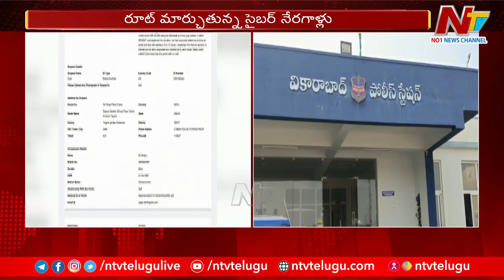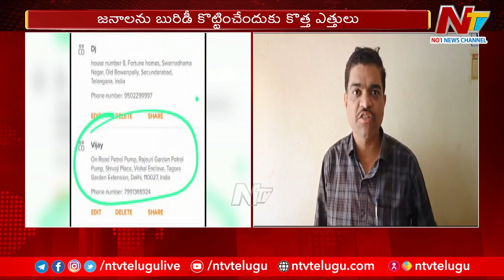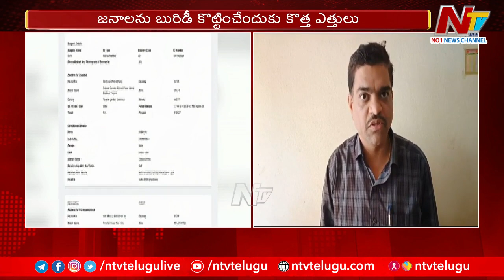రూట్ మార్చుకున్న సైబర్ నేరగాళ్లు.. ఫుడ్ డెలివరీ యాప్స్⁬ను హ్యాక్ చేసి 40 చోరీ | Vikarabad | NTV